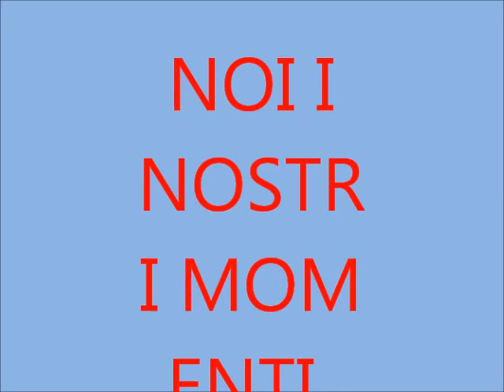GIOIA E BELLEZZA ...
BELLEZZA  E  GIOIA